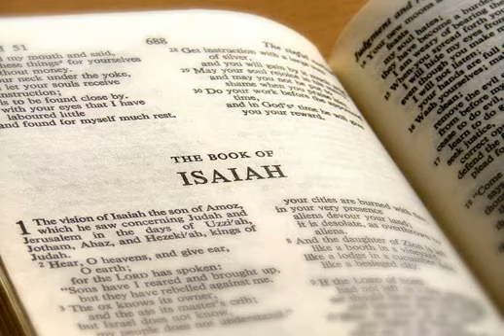यशाया की भविष्यवाणी अध्याय 1